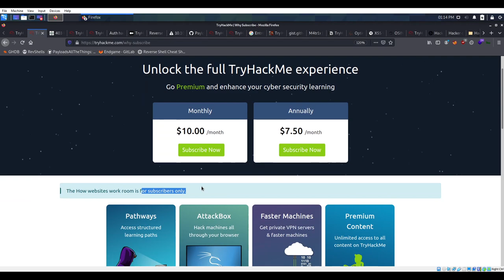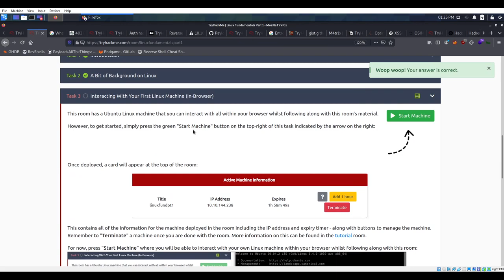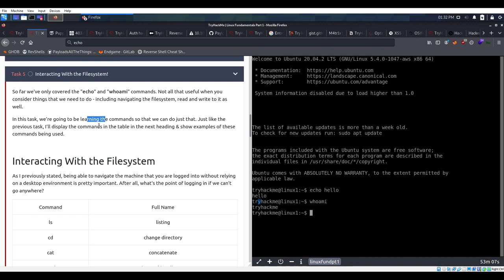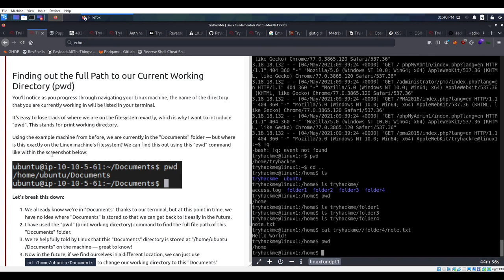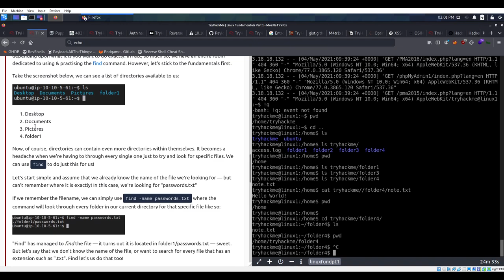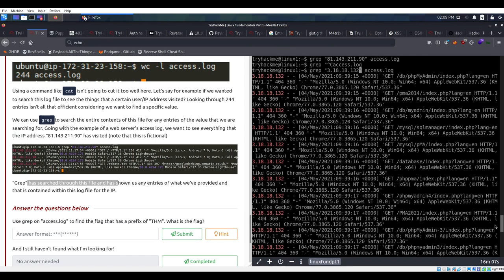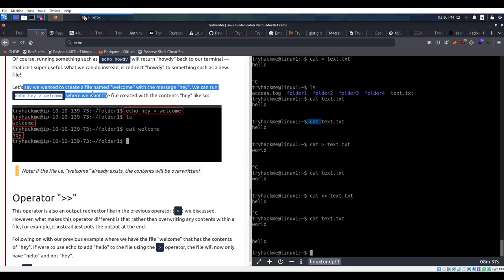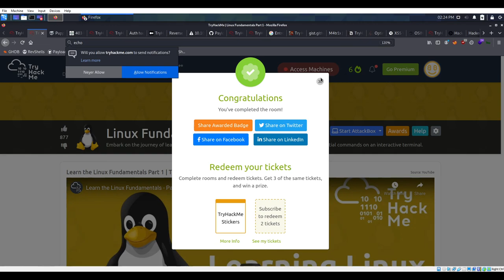Linux Fundamentals (Part 6) : Learn Cybersecurity and win $5000/ OSCP vouchers from TryHackMe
Understand why learning the technical fundamentals is important to succeed in your cyber security learning journey.
What will you learn in the PreSecurity learning path?
Learn the pre-requisite technical knowledge to get started in cyber security. To attack or defend any technology, you to first learn how this technology works.

The Pre-Security learning path is a beginner friendly & fun way to learn the basics. Win tickets by completing a room that's part of this path, get 3 of the same tickets to redeem a prize. There are over $5500 prizes up for grabs!